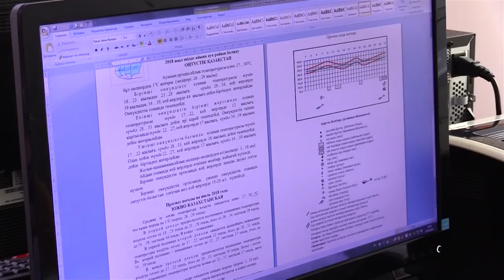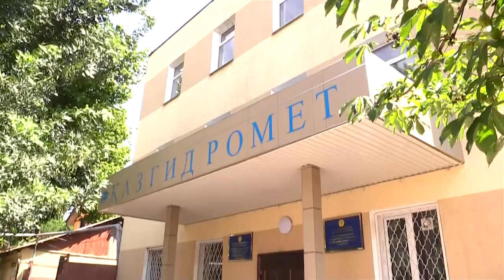Жаркий уикенд ожидает жителей Шымкента и Туркестанской области